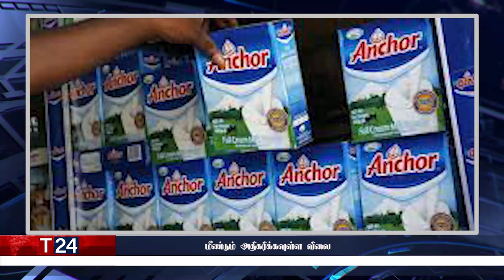காலை நேர பிரதான செய்திகள் |15.12.2021 | Today Sri Lanka Tamil News | T24.News - Main Tamil News.